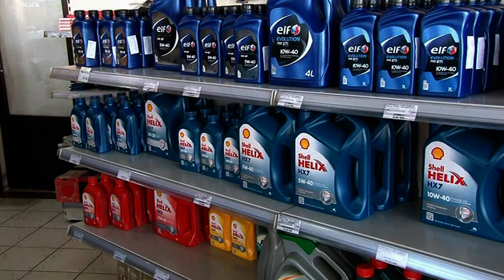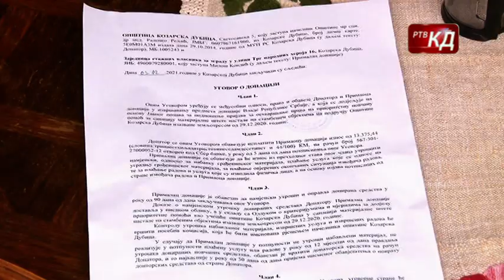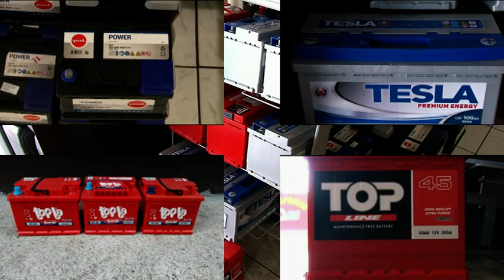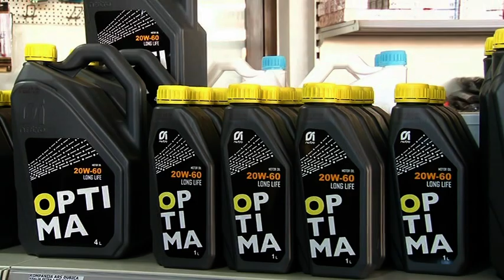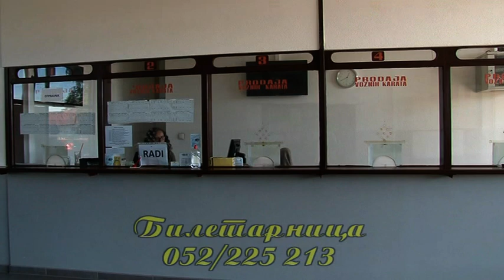Novosti RTV KD 03. 12. 2021.